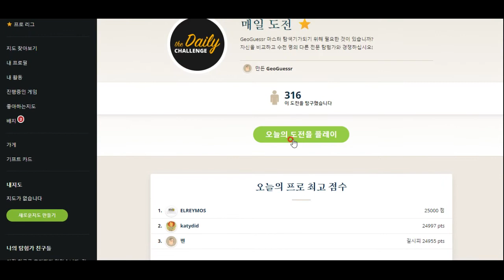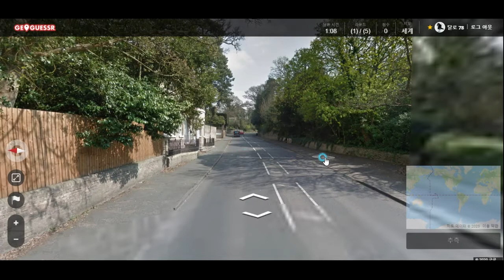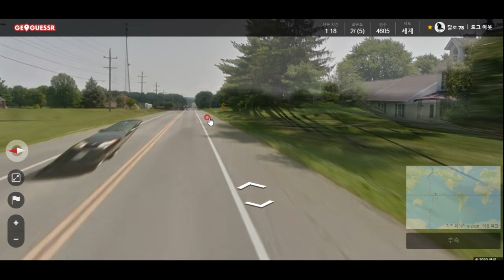GeoGuessr - 사진만 보고 자기가 있는 장소 알아맞히기 - 영국의 콜체스터는 아름답습니다!!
영국 콜체스터! 돌로 지은 중세풍 건물들!!! 완전 해리포터 튀어나올 것만 같은 아름다운 동네입니다^^